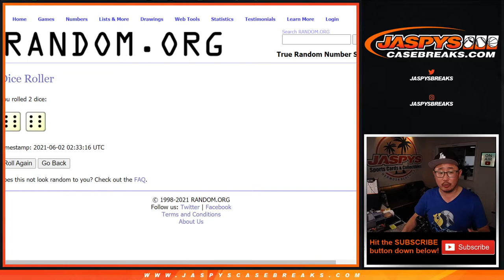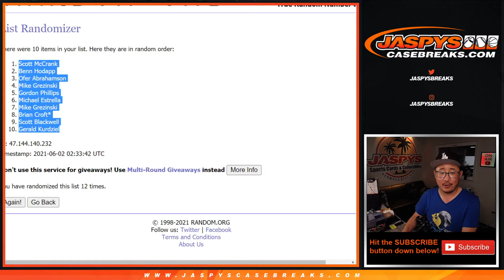Tu, 06.01.21 // *SELLS COURT KINGS #3* *GUARANTEED A TEAM* TEAM RANDOM